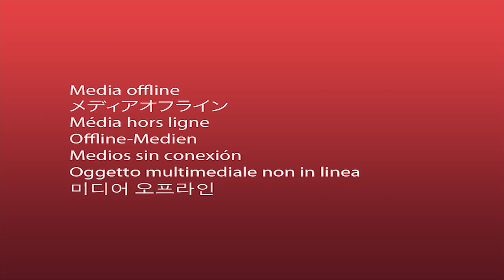Eternal Senia - Part 4 - Elf Hunting - LetThemPlayGames